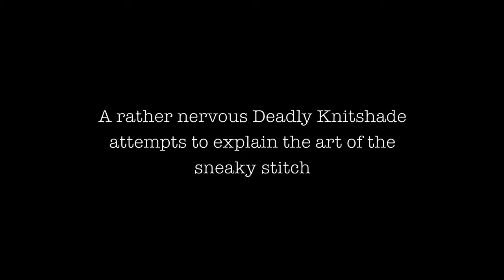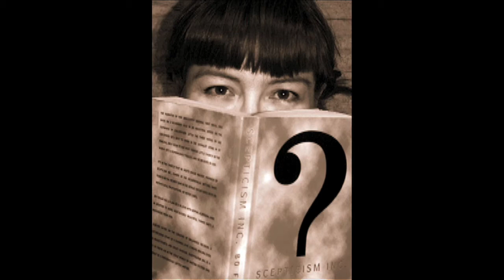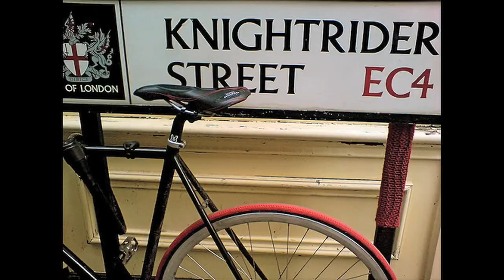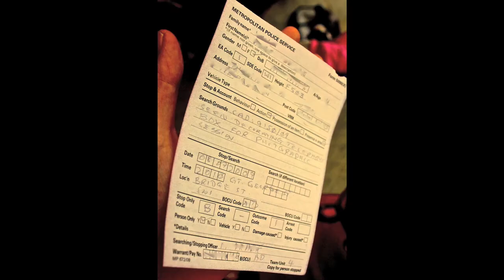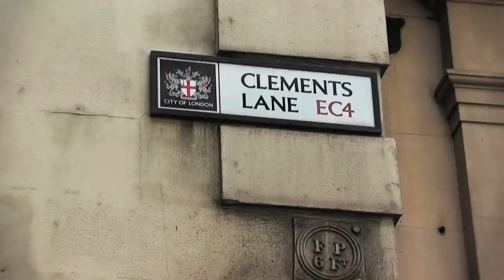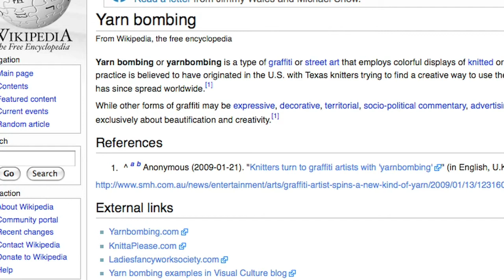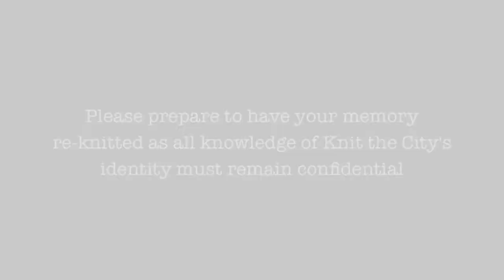Knit the City: graffiti knitting at the British Film Institute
Knit the City, London's sneaky stitching graffiti knitters, took part in onedotzero's Adventures in Motion event at the British Film Institute.

Deadly Knitshade explains the art of the sneaky stitch to a room full of people at the City Interventionists talk with James Powderly from Graffiti Research Labs and public art creator Jason Bruges.